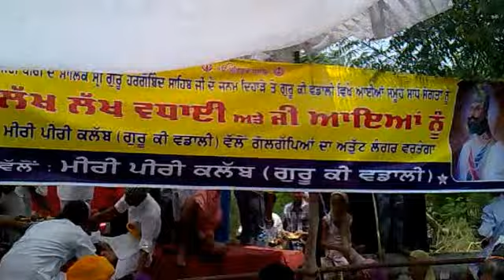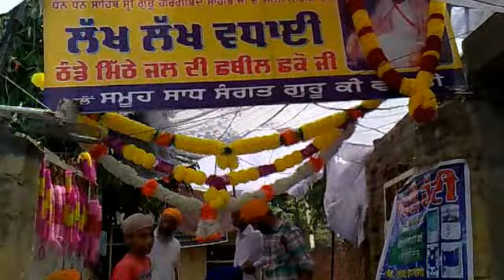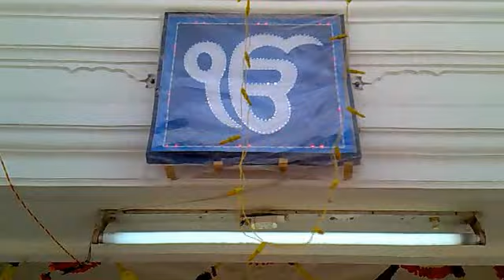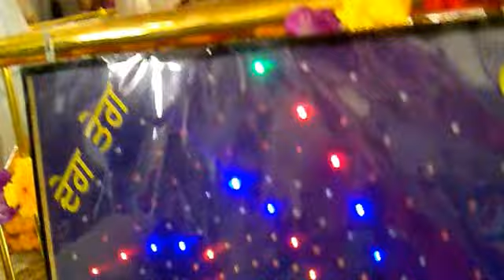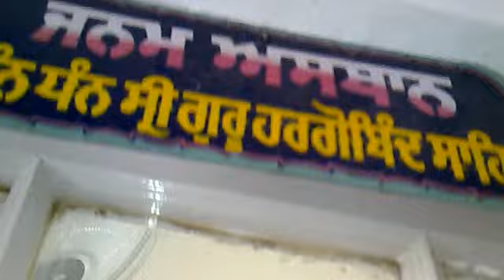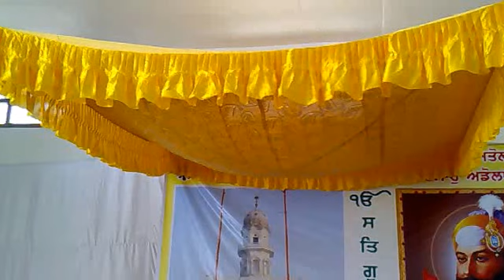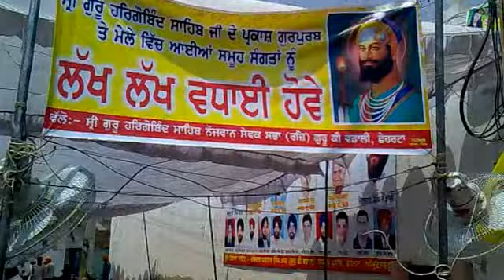mela gurdwara janam asthan sri guru hargobind sahib ji guru ki wadali chheharta amritsar 5 july 2012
Video - Jaideep Wadali